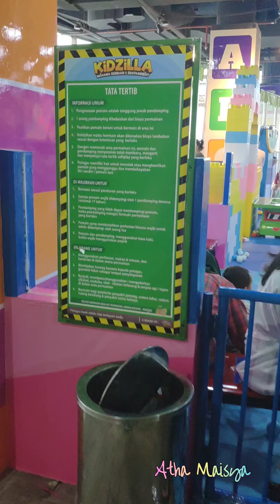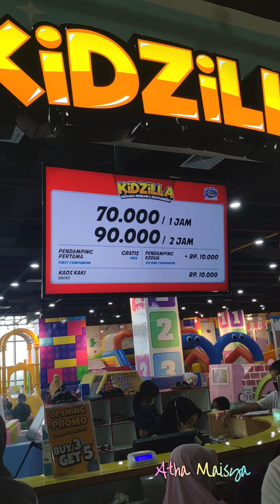Bermain di Wahana Bermain Kidzilla di Nipah Mall Makassar